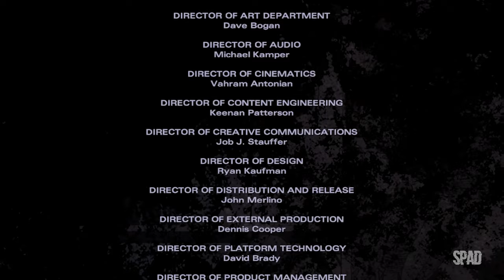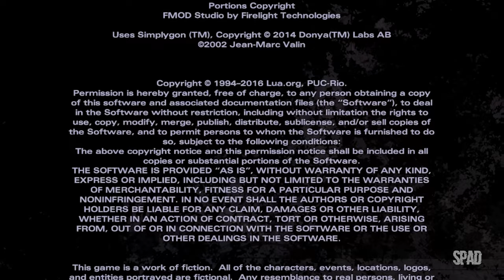THE WALKING DEAD: Michonne (Episódio 2: Sem Abrigo 02/02)(Gameplay em Português) #04